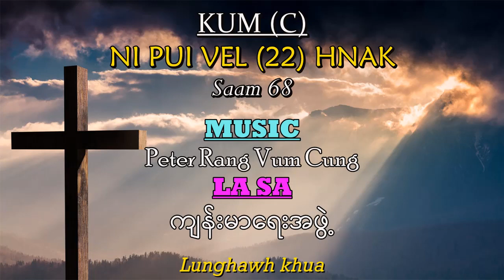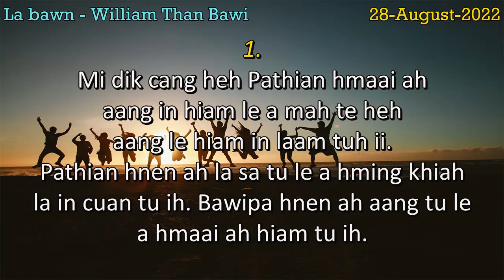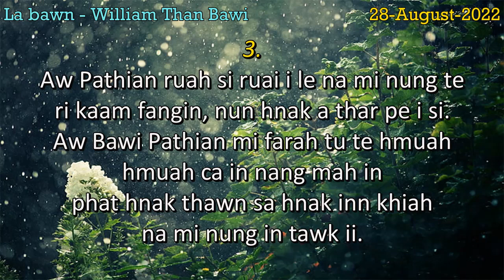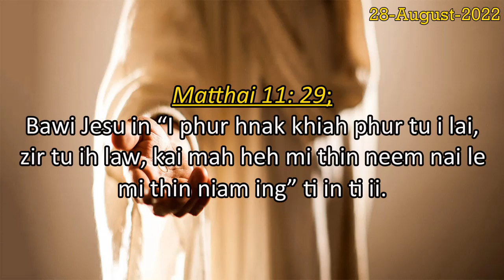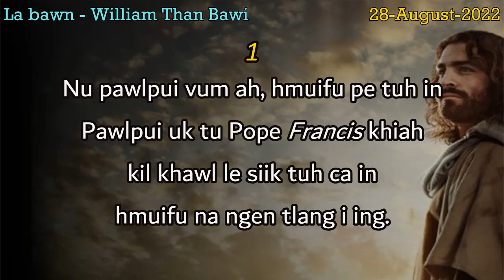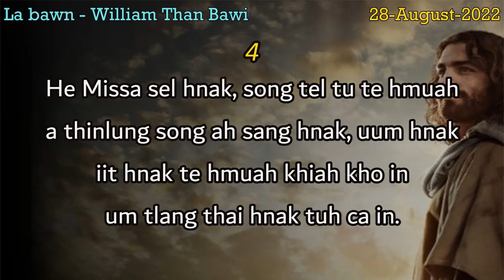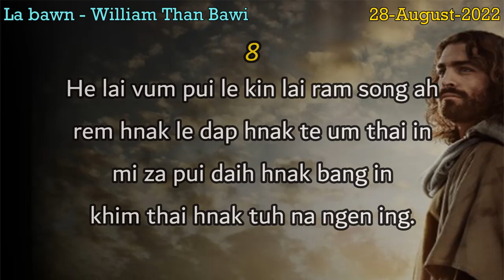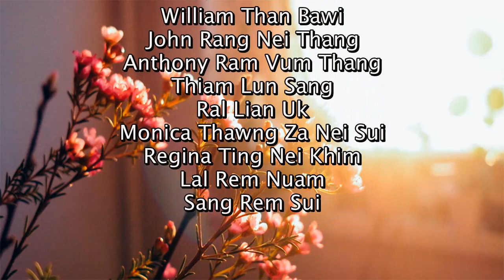39. KUM C Ni PUi Vel (22) Hnak, Saam 68_William_Than_Bawi